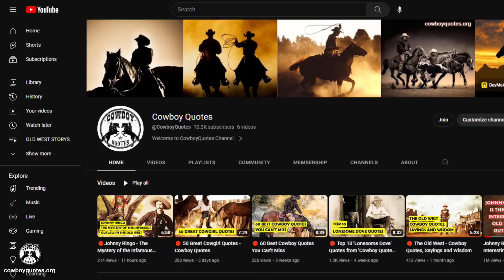🔴Top 5 Notorious Old West Cowboys - Cowboy Quotes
Top 5 Notorious Old West Cowboys